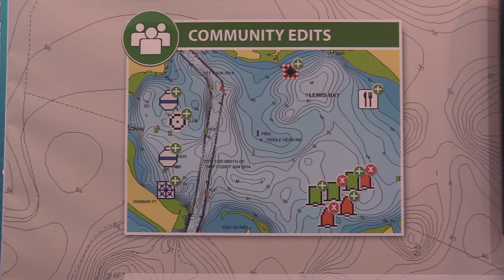Boot 2018 mit Navionics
Boot 2018 mit Navionics - Technik für Angler on Tour